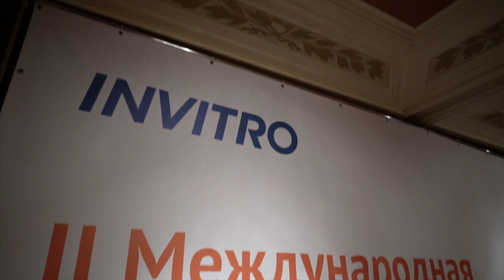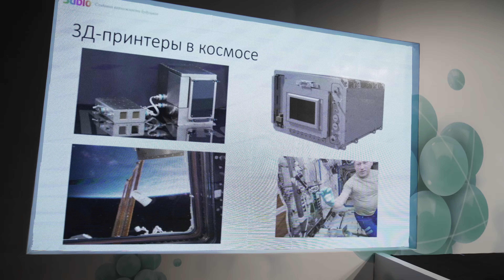II Международная конференция "Будущее медицины. Курс на инновации"